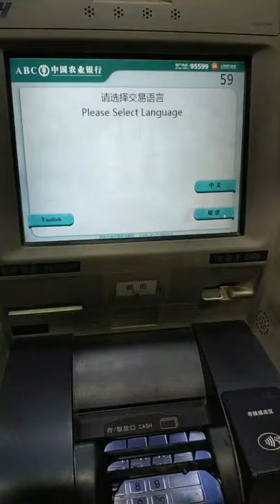Good Dog Guarding Owner At ATM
Hello! Welcome to @Piseth Ros Channel!
The Dog is the only animal on the planet that loves its master more than itself.
when the dog looks at you, the dog is not thinking what kind of a person you are.
The dog is not judging you at the parameters the world use to judge you. No matter how you are feeling, a little dog gonna love you. Only the dog is pet animal that loves its owner more than himself. Dogs are very active and alert animals. It is loved by all.
A Dog is one of the helpful animals that consist of a fluffy hairy body. Dogs
help in protecting a house from thieves and fraud people during the night. There are so many breeds available on earth. They love to enjoy their time with their owner and family. He also protects their family members from strangers. Instead, they remain gentle and loyal to their family.